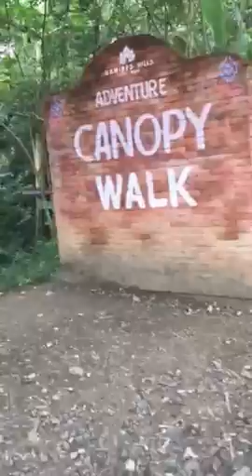Ramirez resort Vacation 2016